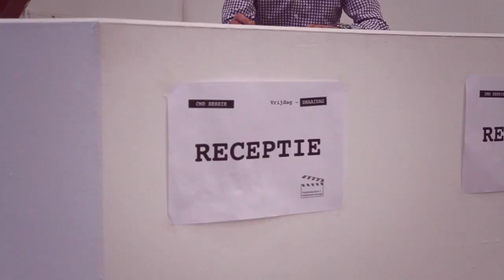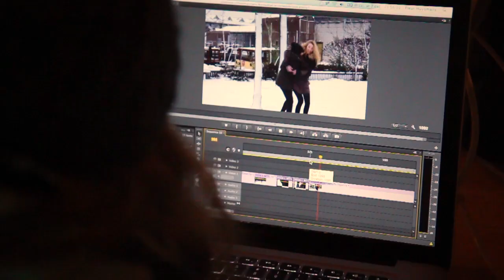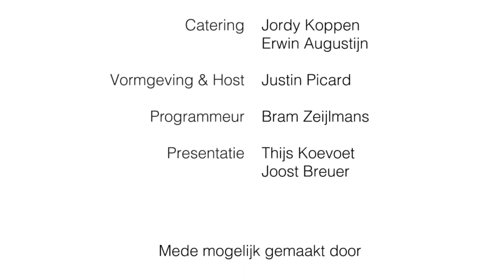Vrijdag Draaidag - Sfeerimpressie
CMD sessie groep 3 kwam met het onderwerp film & video. Een inspirerende omgeving en een leuke spreker zorgde voor creatieve uitwerkingen van de opdracht (zie cmdstudio.nl).

De dag was een succes, iedereen bedankt voor de inzet!

'Vrijdag Draaidag' is een project van Erwin van Rooij, Nico Althuizen, Jordy Koppen, Justin Picard, Bram Zeijlmans, Thijs Koevoet en Joost Breuer.

Locatie: Electron Breda
Spreker: Eric Steffens

Muziek: Wax Tailor - Que Sera